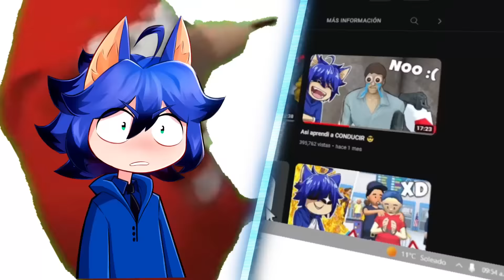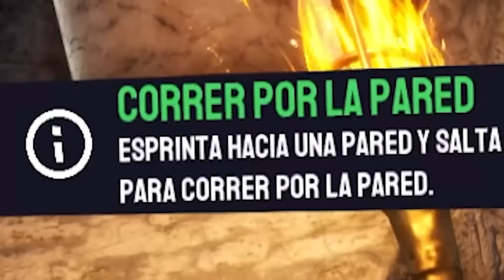LA CABRA LOCA VOLVIO!? 😳 xd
En el dia de hoy REGRESO goat simulator! pero ahora es goat simulator 3, asi que disfruten de de la parte 9 de parra jugando goat simulator 😎